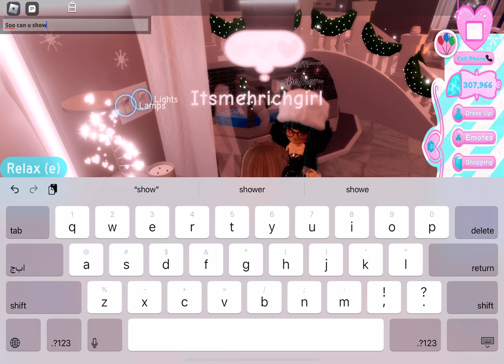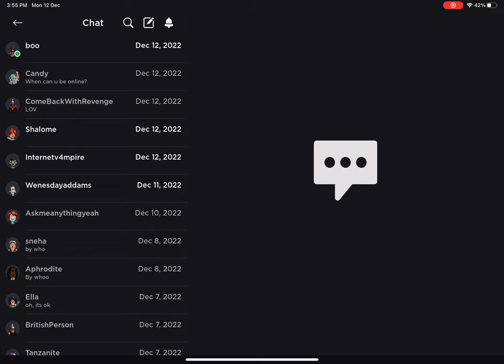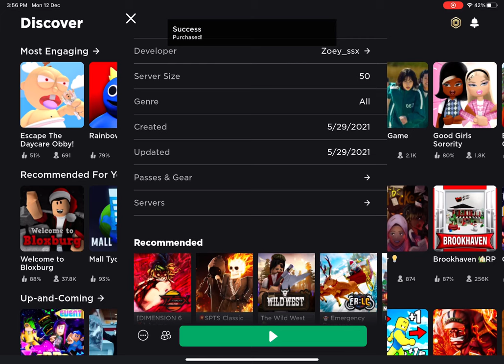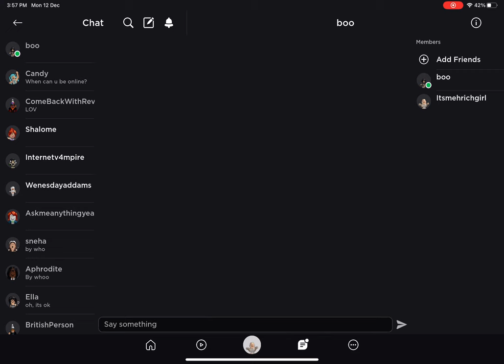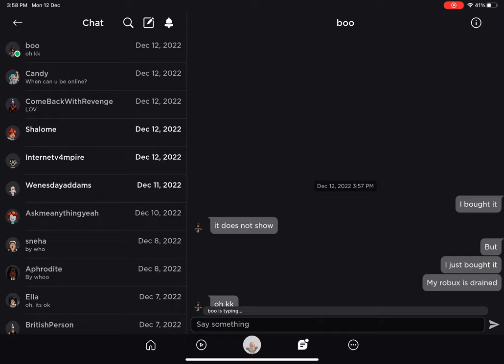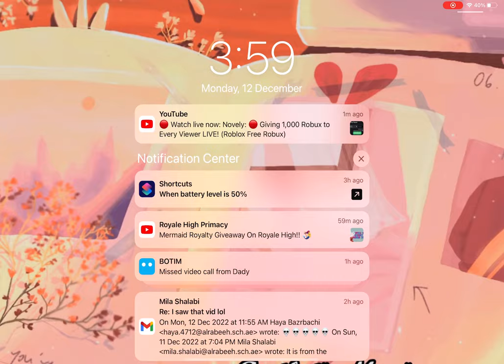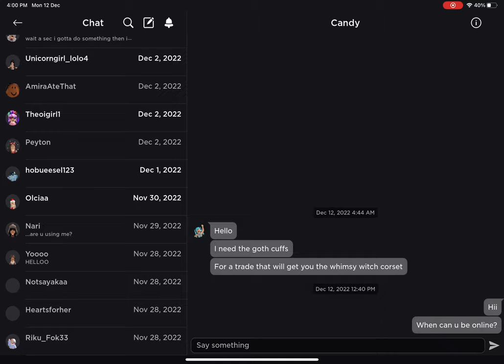I got scammed and she change her user can anyone help please Xd